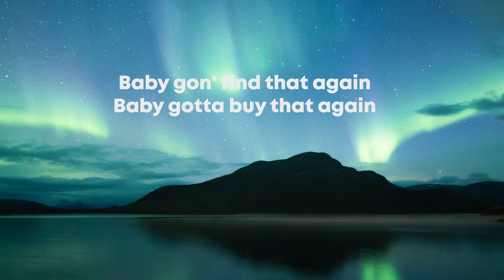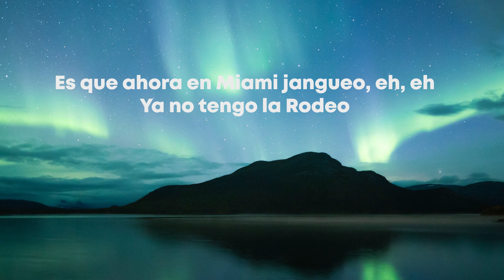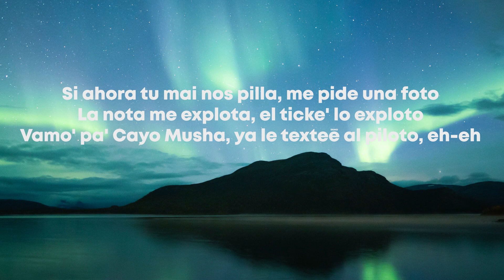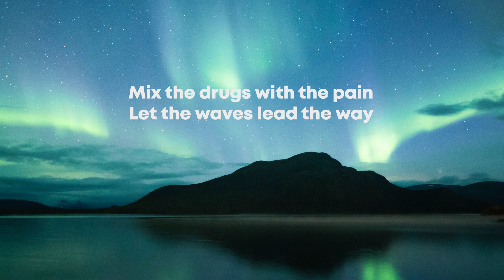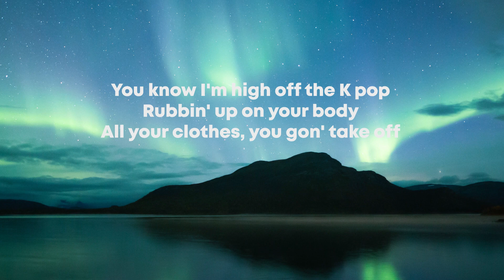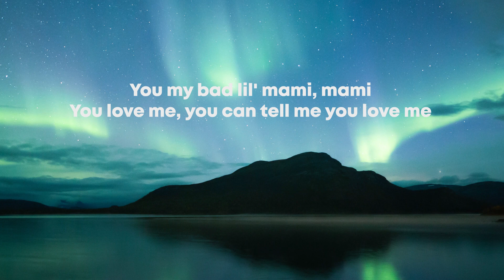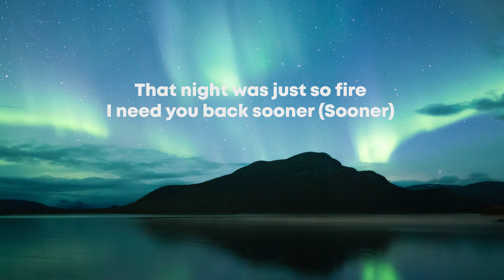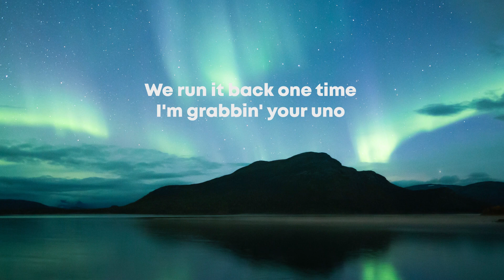Travis Scott, Bad Bunny, The Weeknd - K- Pop (LYRICS)